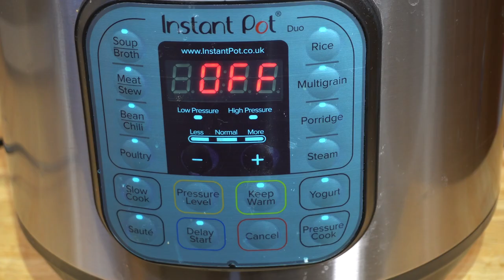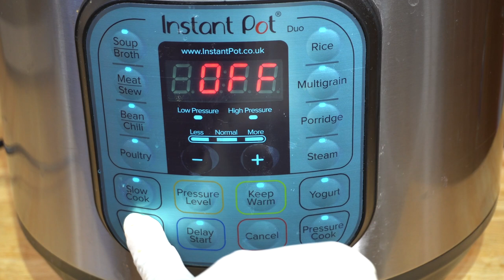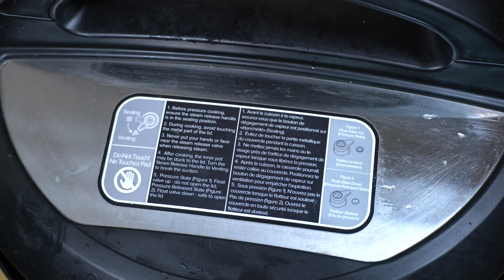Mexican Keema Rice in Instant Pot | Mexican Rice Pakistani Version in Instant Pot | by Mann o Salwa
Mexican Keema Rice in Instant Pot is a mouth-watering dish to eat. It's so delicious and full of flavors. This a Pakistani Version of Mexican Rice. The wonders of an instant pot are beyond one's imagination. With only a few spices make this Mexican Rice with minced Chicken  in Instant Pot.
The safe and sound instant pot is a delight to have in any household. It's easy to use and without any fuss.  Try this hot and spicy Mexican Rice recipe in Instant Pot and impress your loved ones.   Enjoy this Mexican Keema Rice in Instant Pot.